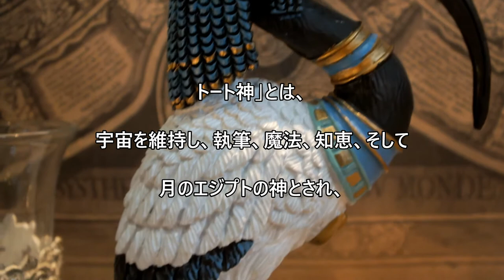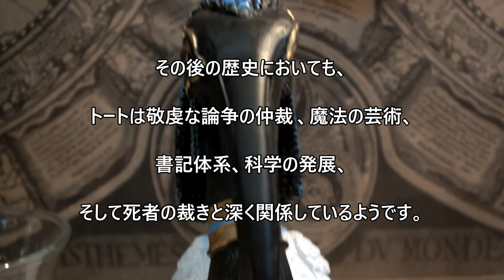[古代エジプト] 古書の上で頭蓋骨を踏みつけ凛と立つ姿が凄く魅力的な古代エジプト 聖鳥 トートフィギュア Egyptian Thoth Statue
古書の上で頭蓋骨を踏みつけ凛と立つ姿が凄く魅力的なThoth Statue☆
聖鳥とされたトキ科のアフリカクロトキの姿で表されたトート像です。
古代エジプト神話で多くの重要な役割を果たした「トート神」とは、

宇宙を維持し、執筆、魔法、知恵、そして月のエジプトの神とされ、
その後の歴史においても、トートは敬虔な論争の仲裁 、魔法の芸術、
書記体系、科学の発展、そして死者の裁きと深く関係しているようです。

動画商品の確認はコチラ↓
古代エジプト 聖鳥 トートフィギュア Egyptian Thoth Statue